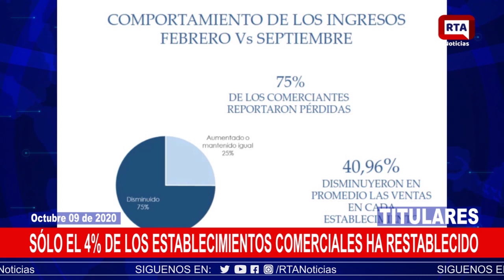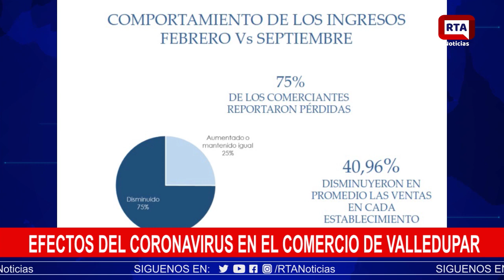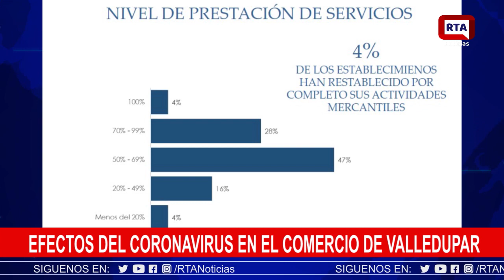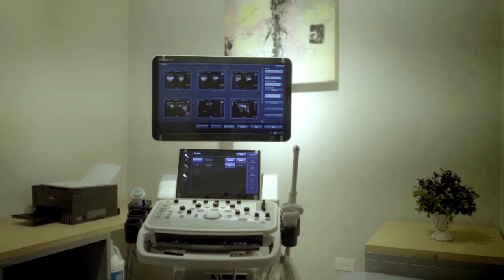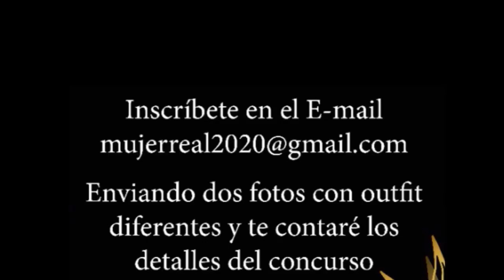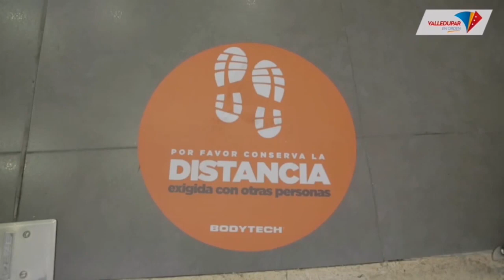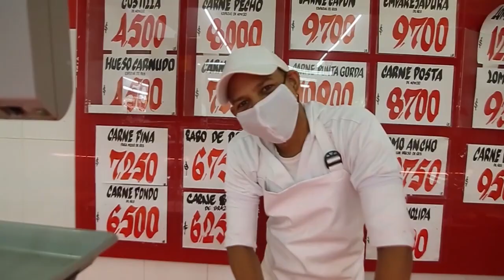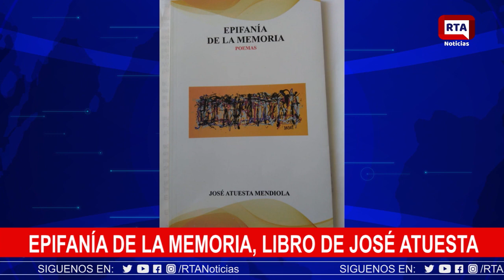RTA Noticias Valledupar II En Vivo II Viernes 9 Octubre 2020